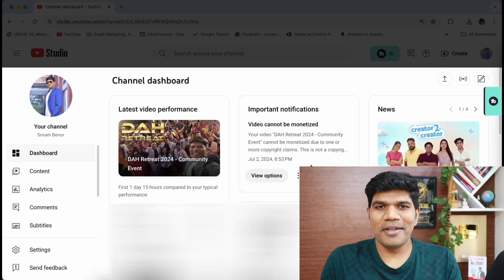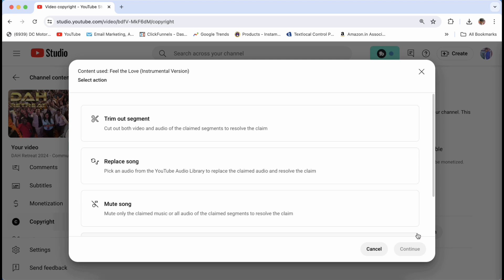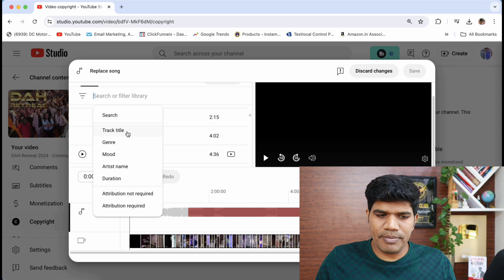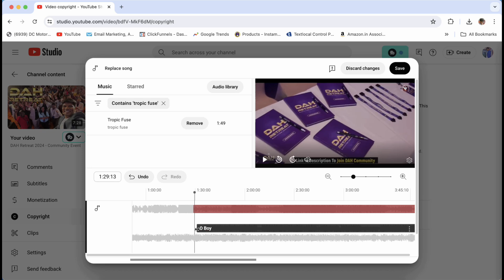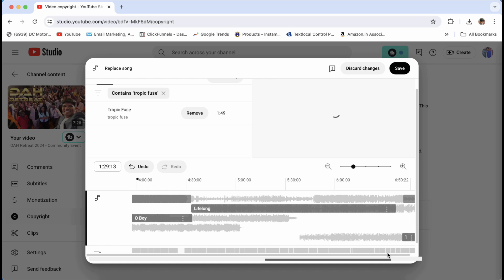100% Remove Copyright Claims on YouTube Video (2024)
Follow this simple step to Remove Copyright Claims on YouTube Video in 2 Minutes (2024)

If you receive a copyright claim on your YouTube video for using copyrighted music, don't worry! YouTube provides an easy way to replace the music. This can be done by going to the copyright section of that video

🔥🔥🔥 One-month free access to pro and higher versions of TubeBuddy🔥🔥🔥

🎥 MY FAVOURITE YouTube GEAR, everything I use